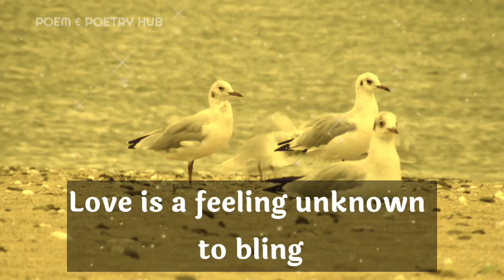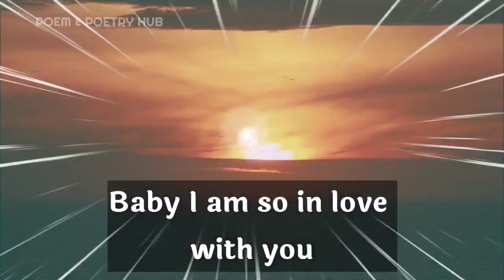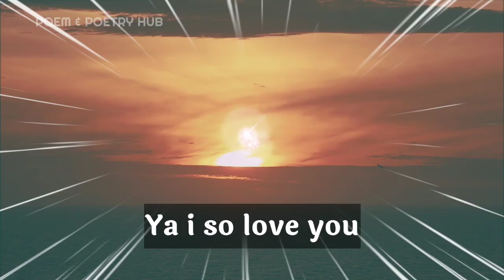Dm to df ❤🤗🌈💌divine masculine message to df today💌💝Love has the power to change!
dm reunion

        👇music credits👇

Kainbeats x kudo - Wanderer
Provide by Lofi Records

Thanks.